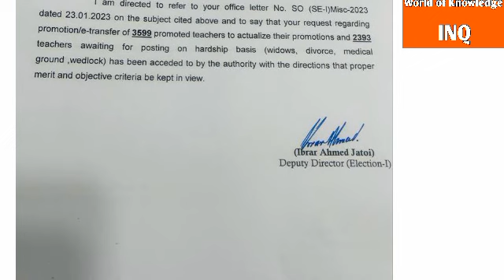ECP Permission Notification For E-Transfers Orders Of Teachers||World of Knowledge INQ.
This video is about "ECP Permission Notification For E-Transfers Orders Of Teachers"